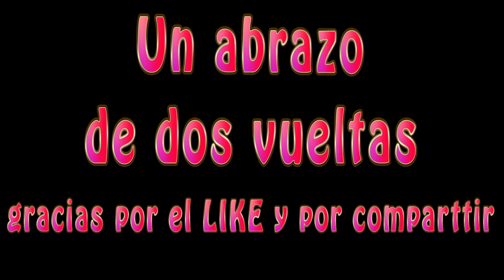PACK: 4 de mis IMPRESCINDIBLES para el alma.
Aquí abro un poco más las tripas y os muestro 4 cosas que me sirven para evadirme.. para viajar o para limpiar mi mente. Un libro, una película, una canción y un ritual de ducha. Deja en comentarios alguna cosa o acción que te haga relajarte... en fin.. ya me entiendes... además de la más usada jajaja ;)

BOOP!!!  en SnapChat como PyterPack

Todo el contenido que hay en el vídeo es de mi propiedad. SI hay música o efectos son los que vienen con PINACLE estudio o descargados de YOUTUBE herramientas de creación.